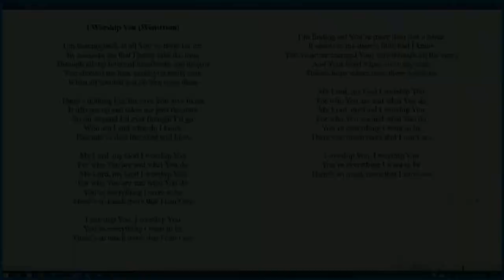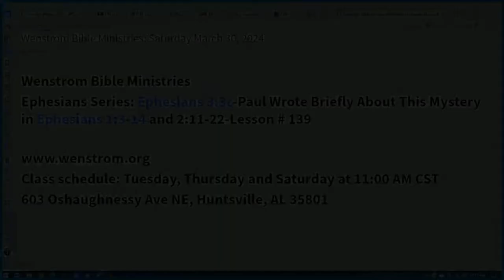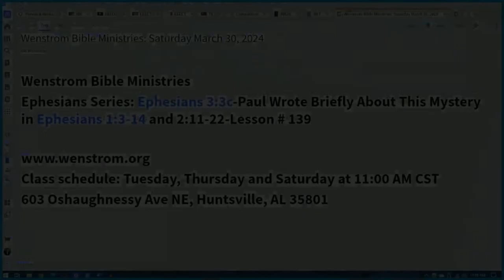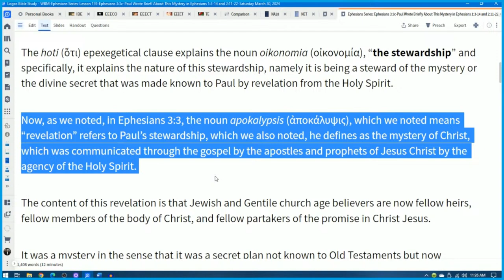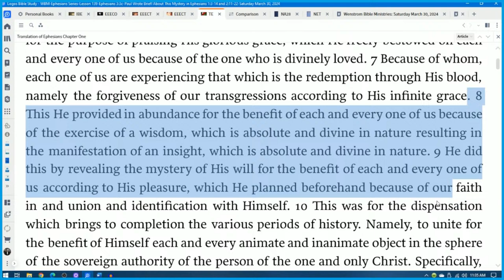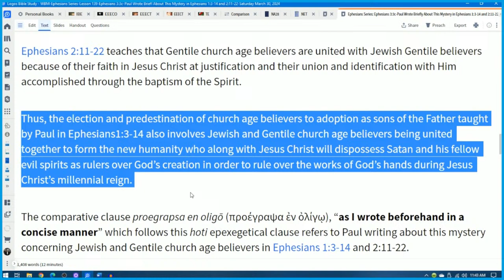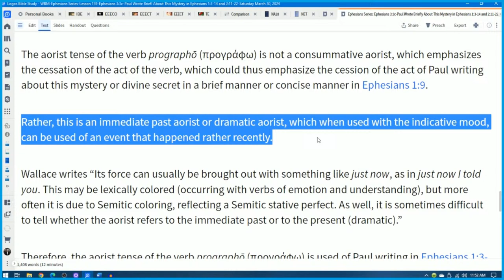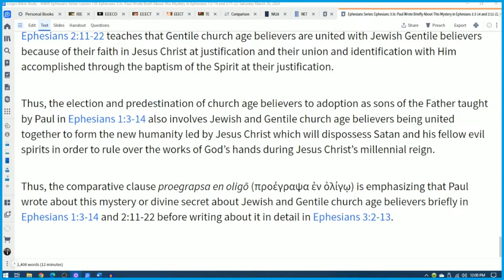Lesson 139-Ephesians Series-Saturday March 30, 2024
Wenstrom Bible Ministries Live Stream: Ephesians Series: Ephesians 3:3c-Paul Wrote Briefly About This Mystery in Ephesians 1:3-14 and 2:11-22-Lesson # 139-Saturday March 30, 2024-ww.wenstrom.org